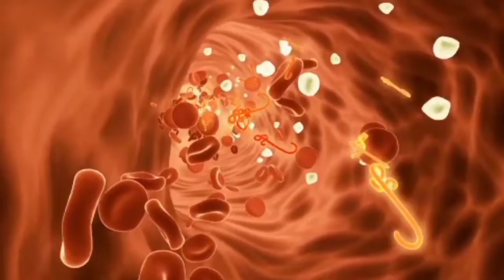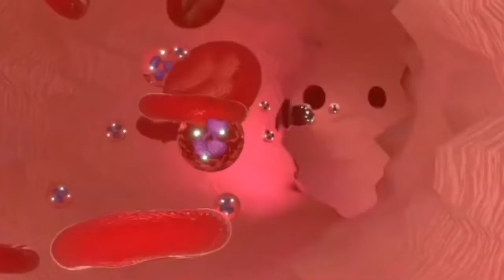This box took the lives of 80000 people।Fatman। And various random facts in hindi।top 10 facts।fact।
Fat Man" (also known as Mark III) is the codename for the type of nuclear bomb that was detonated over the Japanese city of Nagasaki by the United States on 9 August 1945. It was the second of the only two nuclear weapons ever used in warfare, the first being Little Boy, and its detonation marked the third nuclear explosion in history. It was built by scientists and engineers at Los Alamos Laboratory using plutonium from the Hanford Site, and it was dropped from the Boeing B-29 Superfortress Bockscar piloted by Major Charles Sweeney.

The name Fat Man refers to the early design of the bomb because it had a wide, round shape. Fat Man was an implosion-type nuclear weapon with a solid plutonium core. The first of that type to be detonated was the Gadget in the Trinity nuclear test less than a month earlier on 16 July at the Alamogordo Bombing and Gunnery Range in New Mexico. Two more were detonated during the Operation Crossroads nuclear tests at Bikini Atoll in 1946, and some 120 were produced between 1947 and 1949, when it was superseded by the Mark 4 nuclear bomb. The Fat Man was retired in 1950.

The first plutonium core was transported with its polonium-beryllium modulated neutron initiator in the custody of Project Alberta courier Raemer Schreiber in a magnesium field carrying case designed for the purpose by Philip Morrison. Magnesium was chosen because it does not act as a tamper.[31] It left Kirtland Army Air Field on a C-54 transport aircraft of the 509th Composite Group's 320th Troop Carrier Squadron on 26 July and arrived at North Field on Tinian on 28 July. Three Fat Man high-explosive pre-assemblies (designated F31, F32, and F33) were picked up at Kirtland on 28 July by three B-29s: Luke the Spook and Laggin' Dragon from the 509th Composite Group's 393d Bombardment Squadron, and another from the 216th Army Air Forces Base Unit. The cores were transported to North Field, arriving on 2 August, when F31 was partly disassembled in order to check all its components. F33 was expended near Tinian during a final rehearsal on 8 August. F32 presumably would have been used for a third attack or its rehearsal.[41]

On 7 August, the day after the bombing of Hiroshima, Rear Admiral William R. Purnell, Commodore William S. Parsons, Tibbets, General Carl Spaatz and Major General Curtis LeMay met on Guam to discuss what should be done next. Since there was no indication of Japan surrendering, they decided to proceed with their orders and drop another bomb. Parsons said that Project Alberta would have it ready by 11 August, but Tibbets pointed to weather reports indicating poor flying conditions on that day due to a storm and asked if the bomb could be made ready by 9 August. Parsons agreed to try to do so.

Fat Man F31 was assembled on Tinian by Project Alberta personnel, and the physics package was fully assembled and wired. It was placed inside its ellipsoidal aerodynamic bombshell and wheeled out, where it was signed by nearly 60 people, including Purnell, Brigadier General Thomas F. Farrell, and Parsons. It was then wheeled to the bomb bay of the B-29 Superfortress named Bockscar after the plane's command pilot Captain Frederick C. Bock, who flew The Great Artiste with his crew on the mission. Bockscar was flown by Major Charles W. Sweeney and his crew, with Commander Frederick L. Ashworth from Project Alberta as the weaponeer in charge of the bomb.

ALL CLIPS ARE USED IN THIS VIDEO ARE NOT MINE ALL CLIPS ARE POSTED BY THEIR RESPECTED OWNER'S ON THEIR YOUTUBE CHANNEL WE CAN USE THE CLIPS UNDER THE CREATIVE COMMONS GUIDELINES OF YOUTUBE.